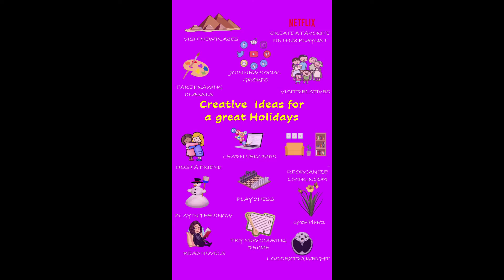Creative Ideas for a great Holiday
Here is a list of lots of creative ideas for a great holiday to help you spending a useful holiday and arranging your time and learn a holiday vocabulary list